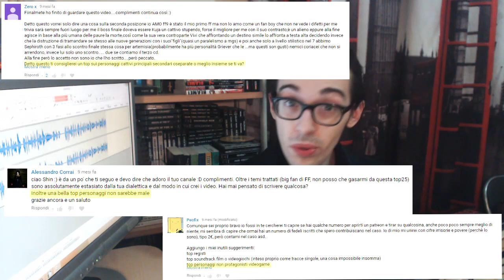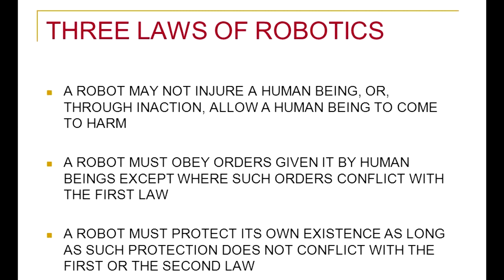Top 25 - Personaggi Preferiti [#25]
ShinRaIntern che fa video brevi.
Adesso potete dire di averle viste proprio tutte.

Nel caso non ti dispiaccia che ti rompa le scatole su facebook